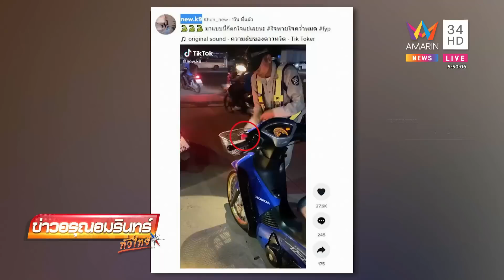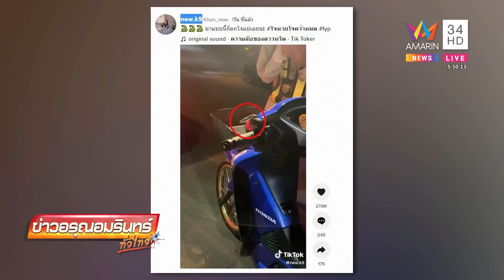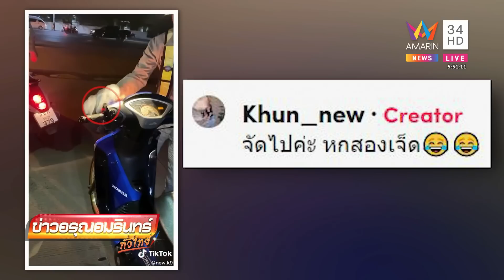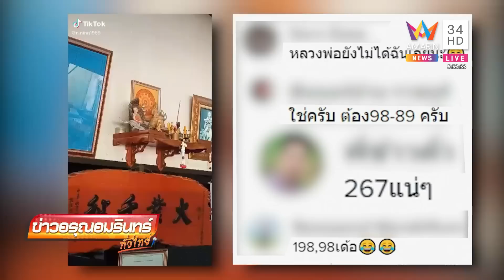งูหลามซุกในมอเตอร์ไซค์ ชาวเน็ตแซวเตรียมเจอเนื้อคู่แน่ๆ